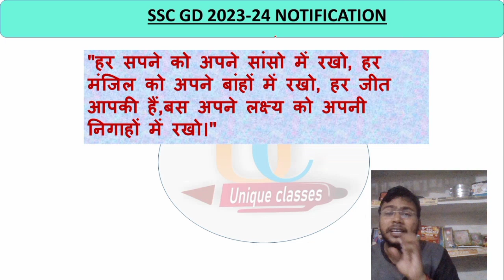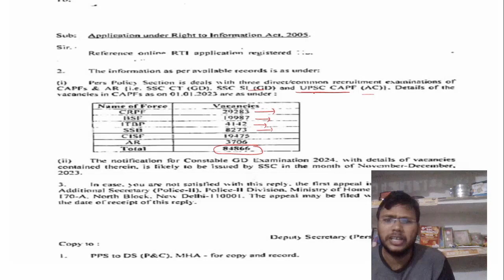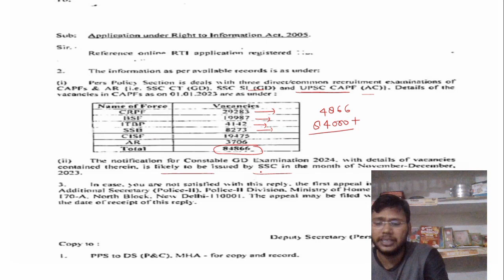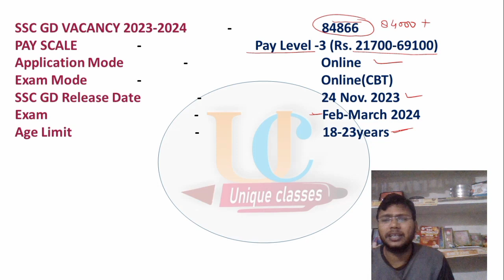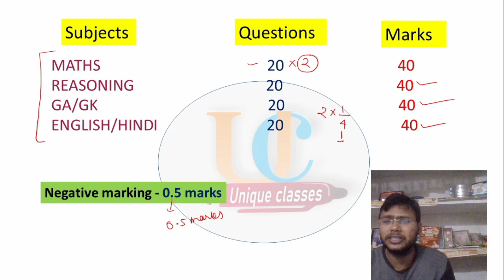SSC GD 2023-2024 || बहुत बडी खुशखबरी😍|| BIG UPDATES|| RTI REVIEW|| TOTAL POST-84866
Unique classes
Unique classes Lalganj ajhara
Unique classes Rupesh sirji
Rupesh Singh maths expert
Rupesh Singh math vale
Rupesh Singh sir
Uniqueclasses Lalganj ajhara
Description :-
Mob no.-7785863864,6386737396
ssc gd new vacancy 2023-24,
ssc gd,
ssc gd big update 2023,
uniqueclasses maths
ssc 2023
chsl
cds
speed time and distance
latest pattern question
how to know angle given side